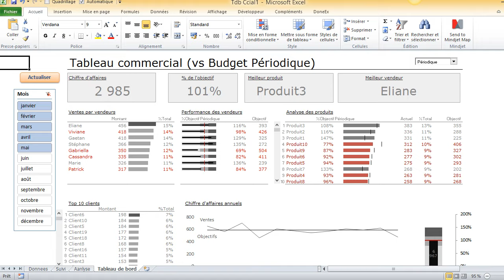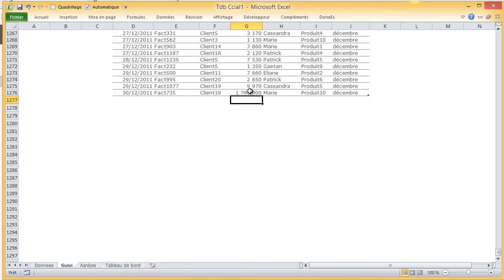Formation tableau de bord commercial dernière vidéo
Cette vidéo est la dernière de la formation en ligne sur les tableaux de bord: le Master en tableau de bord chez